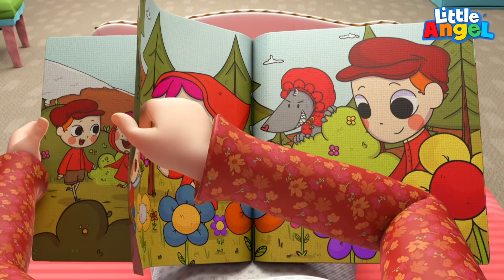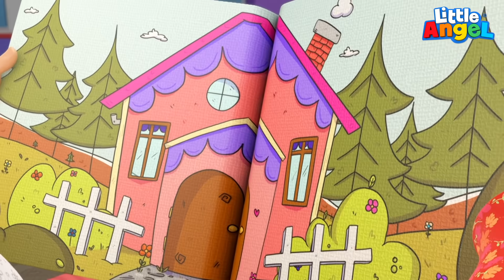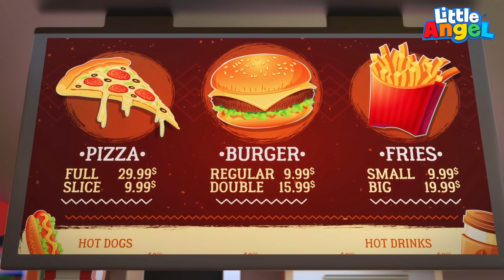Mobil Pemadam Padamkan Api 🚒| Kartun Anak | Little Angel Bahasa Indonesia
Awas, api unggunnya menyebar! Jangan khawatir anak-anak, mobil pemadam kebakaran segera datang untuk memadamkan apinya. Tontonlah bagaimana tim pemadam yang hebat selamatkan hari!

00:00 Mobil Pemadam Padamkan Api
03:33 Jangan Bicara Dengan Orang Asing
07:09 Waspadai Bahaya Ketika Bermain
10:52 Tunggulah Giliran dan Antri Kalau Main Bersama
14:55 Ibu dan Ayah Kemana?
18:28 Mobil Ambulans Datang Menyelamatkanmu!
22:34 Aku Mau Jadi Astronot Kecil!

Lirik:

Senangnya berkemah!
Main bola siang hari
Senangnya berkemah!
Bersama teman!
Du-du tendang bolanya!
Du-du, du tendanglah!
Du-du, du bolanya!

Oh tidak! Bolanya mengenai api unggun, dan sekarang api nya menyebar!
Jangan khawatir anak-anak, aku akan panggilkan Pemadam kebakaran!
Perhatian Pemadam kebakaran, Ada kebakaran disini!!
Ada kebakaran di hutan! Kami butuh bantuanmu!
Kami akan segera ke sana.

Yuk semua pemadam!
Mundur, anak-anak!
Jangan khawatir anak-anak, Petugas pemadam kebakaran dalam perjalanan!

Mereka pakai selang
Dan baju pelindung
Alat pemadamnya
Padamkan api
Du-du-du, selang air
Du-du-du selang air
Du-du, selang air

Kami sudah kendalikan apinya teman-teman! Kalian sekarang aman!
Mmmmh
Mmh – terima kasih

Naiki tangganya
Untuk sampai ke api
Padamkan api nya
Bidik dan arahkan
Du-du, padamkan api
Du-du, itu sasarannya
Du-du, padamkan api

Api nya padam, kawan-kawan
Ingatlah, Selalu menjauh dari api unggun, dan jauhkan semua benda dari api.
Yeah! Dengan begitu, kau bisa menikmati api unggunnya dengan aman.
Kita aman!
Oh, tunggu! Kami punya sesuatu yang spesial untukmu.
Kalian pun dapat pin,
Semua pemadam menang
Api sudah padam
Terima kasih semuanya
Du-du-du selamatkan hari
Du-du, truk pemadam
Du-du, selamatkan hari

Pemadam kebakaran, kode kuning! Ada kebakaran di kota
Kami harus pergi! Ada kebakaran lain yang harus kami tangani!
...dan Selalu hati-hati!
Dah teman-teman!
Dah!!

Lagu-lagu Anak Terpopuler Little Angel | Lagu Terbaik Sepanjang Masa | Little Angel Bahasa Indonesia ▶︎▶︎